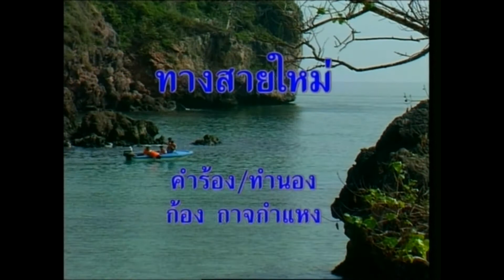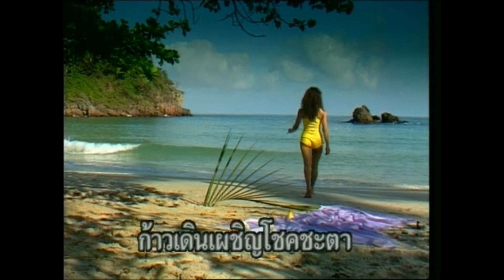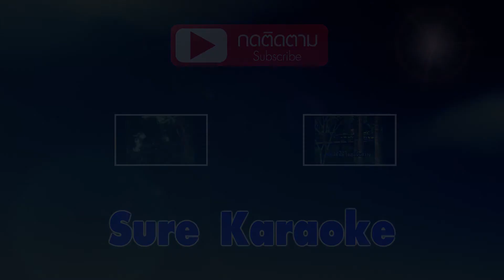ทางสายใหม่ - สุนารี ราชสีมา [KARAOKE OFFICIAL]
เพลง : ทางสายใหม่
ศิลปิน : สุนารี ราชสีมา
คำร้อง/ทำนอง : ก้อง กาจกำแหง
เรียบเรียงดนตรี : จิตรกร บัวเนียม